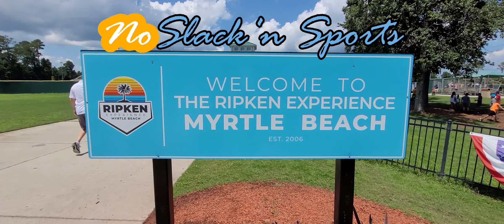The 2021 Ripken Experience: Game 4 | 3 Inside The Parkers | Amazing Win!